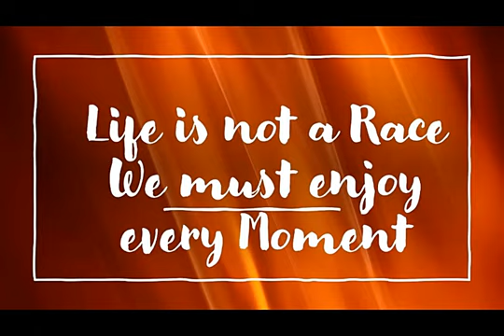GM Wesley So VS GM Mark Paragua Pichay Cup 2008